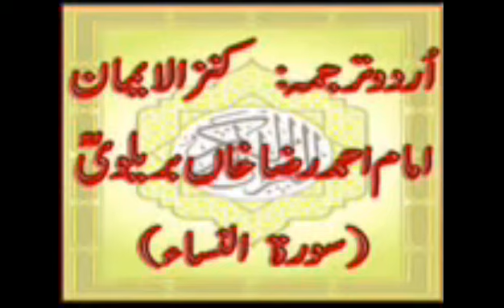04 Surah al Nisa (Full) with Kanzul Iman Urdu Translation Complete Quran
Kanzul Iman is the name of the 1910 Urdu translation of the Qur'an by Ahmad Raza Khan. It was subsequently translated into English by Professor Shah Faridul Haque. Recently, it has been translated into many other regional languages and become popular on the internet.